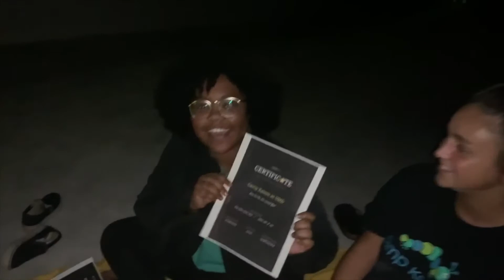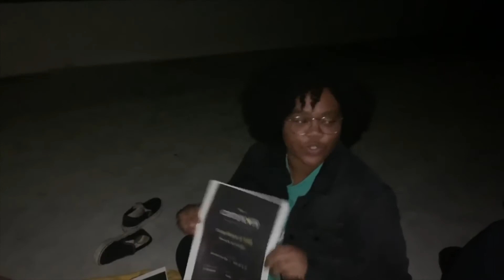Finding Our Star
We had such a great day celebrating our community! Take some time to enjoy your evening with your loved ones, and we'll see you tomorrow morning!